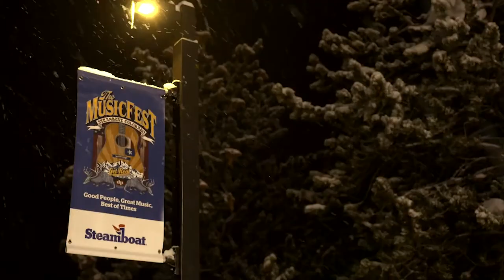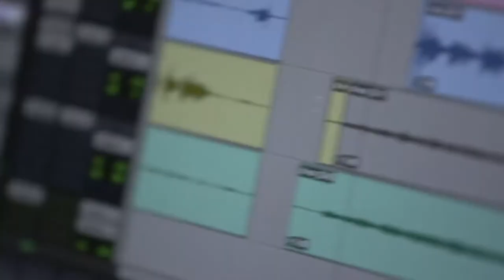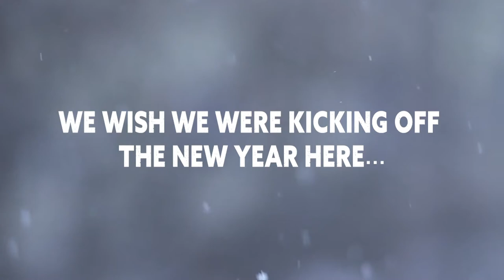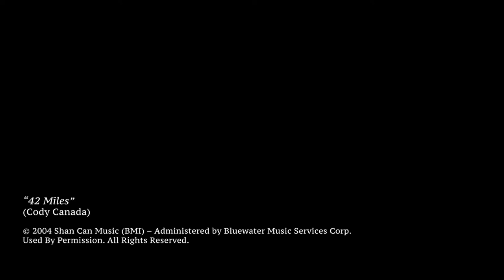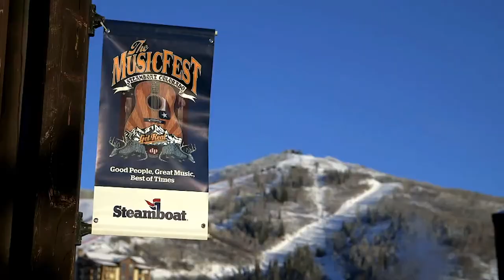The iconic MusicFest at Steamboat Over the Years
We can't wait for the epic 36th annual 2022 reunion with our friends, family and wonderful musicians at The MusicFest at Steamboat.  It will be like no other! Until then, we hope you enjoy this collection of music previously captured at The MusicFest at Steamboat by our incredible media partners: The Texas Music Scene, Real Life Real Music, The Next Waltz, Texas Red Dirt Roads, KOKE FM and even a couple special Gondola Gigs filmed by Breckenridge Brewery. We'll take a look back at The MusicFest 2020 Tribute to a Legend honoring Cody Canada and The Music of Cross Canadian Ragweed. Speaking of which, the new album for that- THE YEARS, is being released this week! So sit back, maybe grab a cocktail (or two!) and let us take you on a tour of some of The MusicFest's iconic stages and most unforgettable shows!

Writer/Publishing Credits for The Years Tribute Songs:
“Fightin’ For”
(Cody Canada/Mike McClure)
“42 Miles”
(Cody Canada)